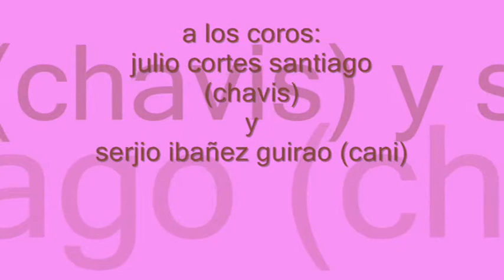tijeritas...(en una isla chiquetita)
coros:
julio cortes santiago(chavis)
serjio ibañez guirao(cani)